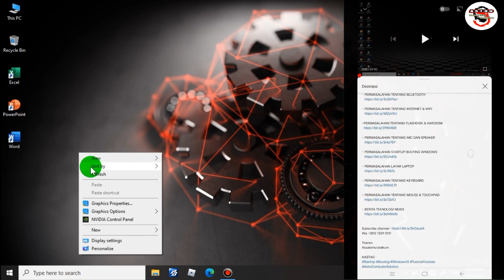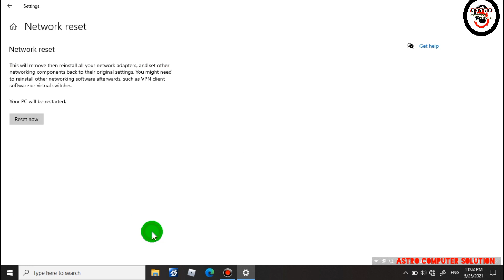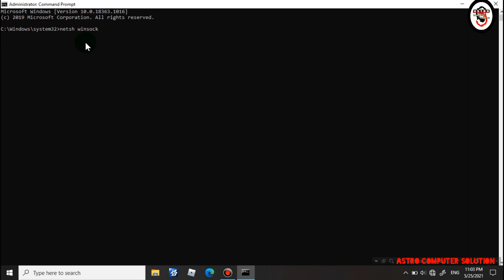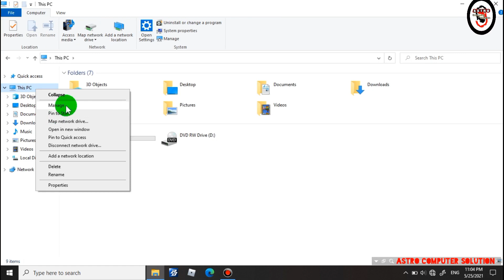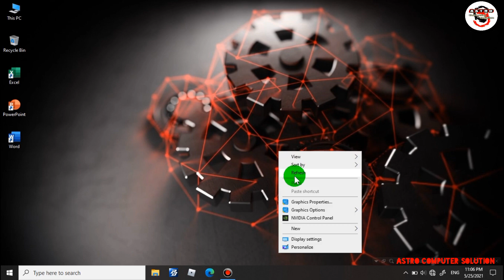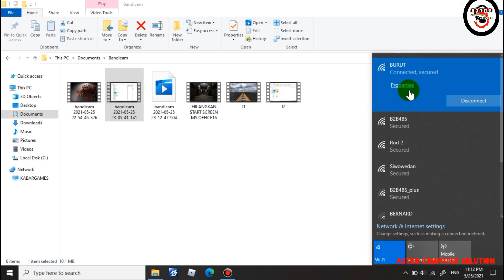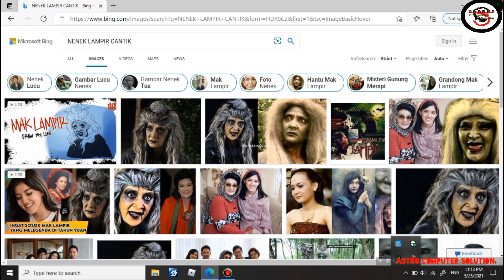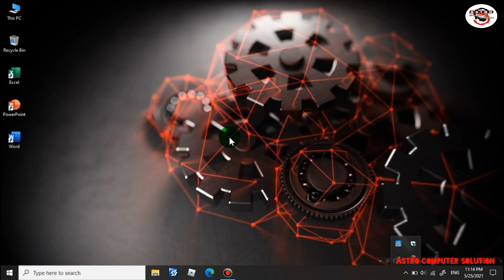BEGINI MENGATASI WIFI CAN'T CONNECT TO THIS NETWORK NO INTERNET SECURED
CARA MENGATASI WIFI CAN'T CONNECT TO THIS NETWORK NO INTERNET SECURED

Tentang Cara mengatasi wifi laptop / pc yang tidak bisa tersambung ke internet, cara ini sangat simple dan mudah untuk dipraktikan

Berketerangan wifi cant connect to this network atau No Internet,Secured